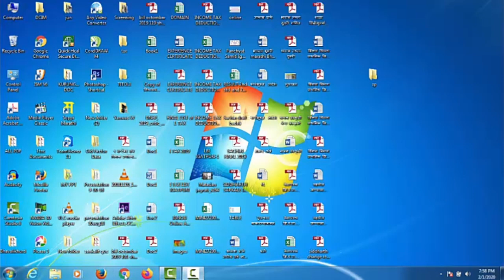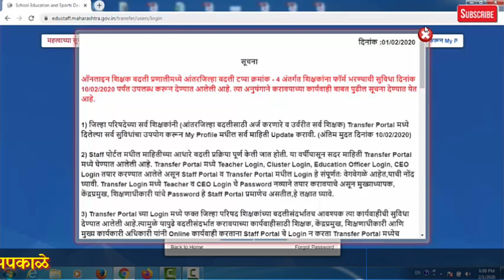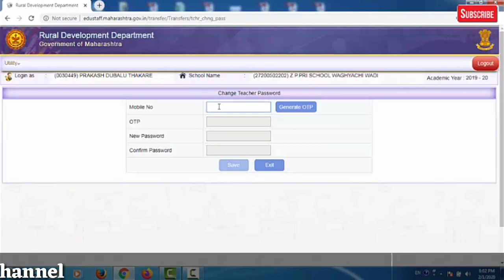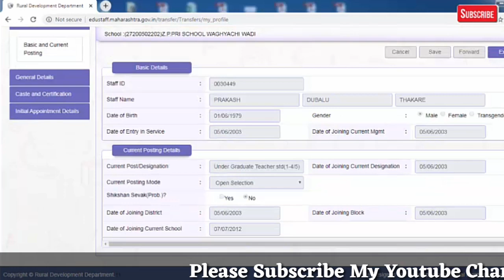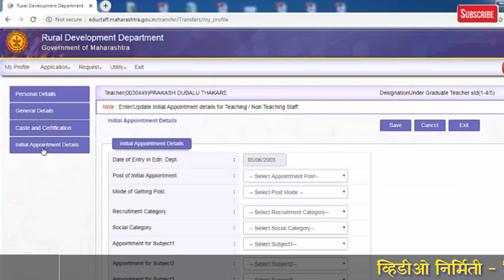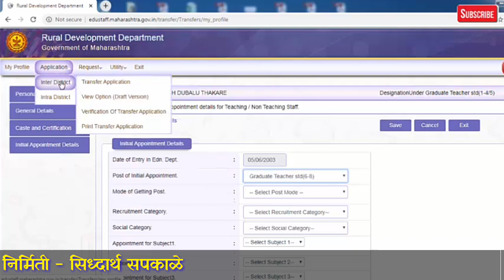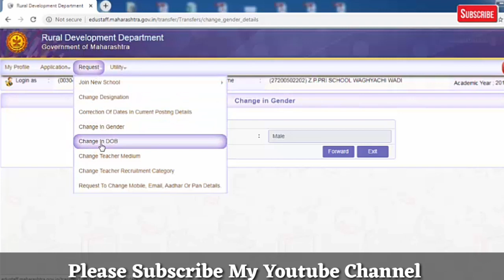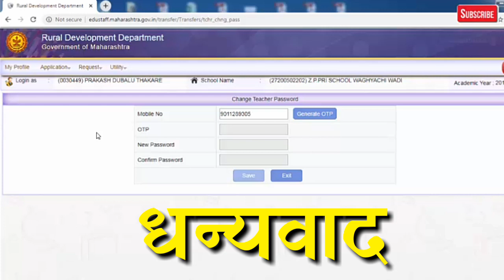Transfer Portal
आंतरजिल्हाबदली तसेच जिल्हांतर्गत बदली संदर्भात Staff Portal ऐवजी Transferportal मध्ये झालेला बदल व शिक्षक माहीती Update बाबत...